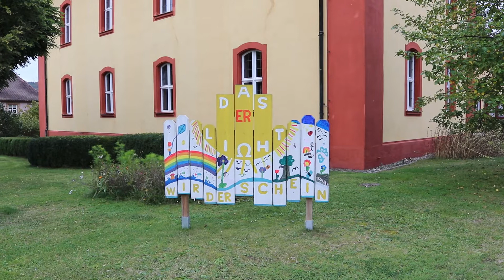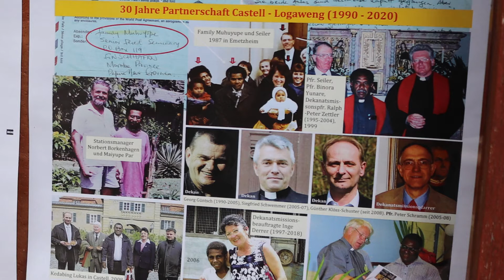Aussendung von Holger Szesnat nach Logaweng am 17 10 2021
Professor Dr. Holger Szesnat zeigt an einem weniger bekannten Text aus dem Lukasevangelium (Lk 22, 24-27) auf, wie das Machtgefälle, das es auch unter Christen, in Gemeinden, in der Mission, in Partnerschaften gibt, nicht ausgeübt werden soll nach Jesu Willen. Als Professor der Bibelwissenschaft und Befreiungstheologe, der sein bisheriges Berufsleben in Südafrika, auf den Fidschi-Inseln und in England verbracht hat, bringt er in seiner Predigt Grundsätzliches darüber zur Sprache, wie er seinen künftigen Dienst in der Evang.-Luth. Kirche in Papua-Neuguineas sieht. Missionsdirektor Hanns Hoerschelmann sandte Herrn Szesnat im Gottesdienst in Rehweiler (bei Geiselwind im Steigerwald) am 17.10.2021 zum Dienst in Logaweng aus.  Das Evang.-Luth. Dekanat Castell ist dem Senior-Flierl-Seminar in Logaweng, wo einheimische Pfarrer für die Evang.-Luth. Kirche in Papua-Neuguinea ausgebildet werden, seit 30 Jahren partnerschaftlich verbunden. Pfarrer Hans Gernert aus Rehweiler ist seit 2018 Dekanatsmissionpfarrer im Dekanat Castell.